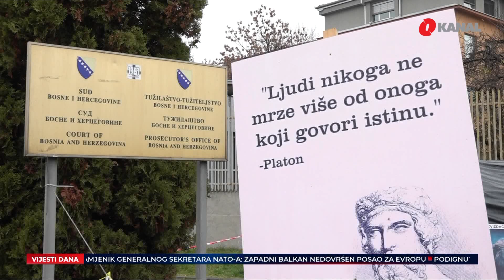Ko je ubio Dženana Memića? / Kosovo izgubilo u Briselu - O Dnevnik 24.11.2022.